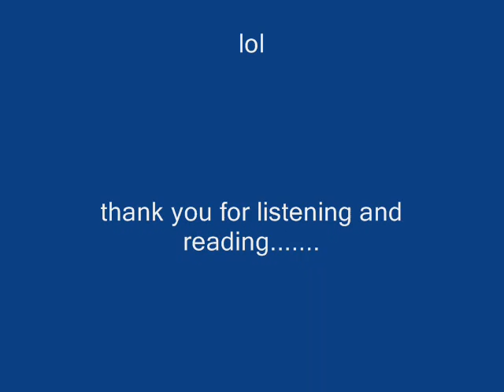Pirate of the caribbean theme remix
a remix of the pirates of the caribbean theme